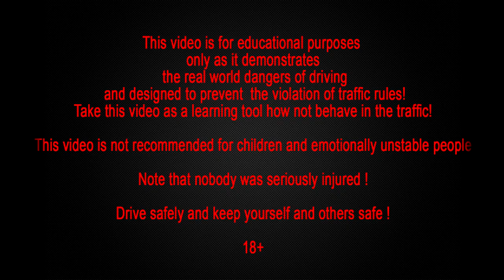Car accident car crash compilation 2014 part 168